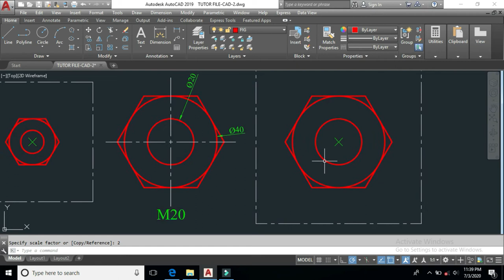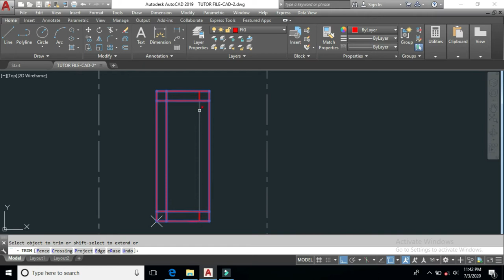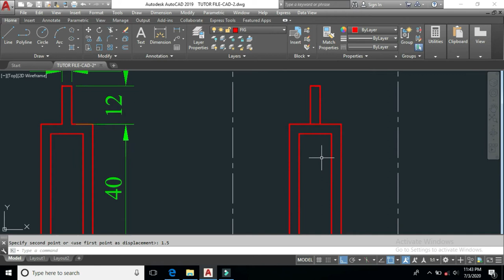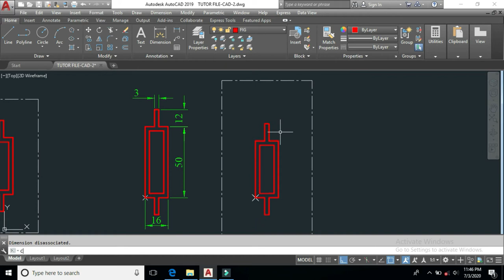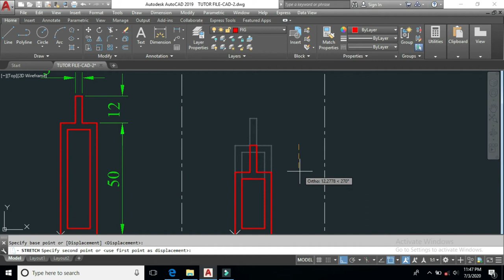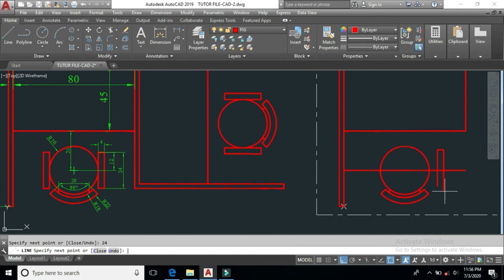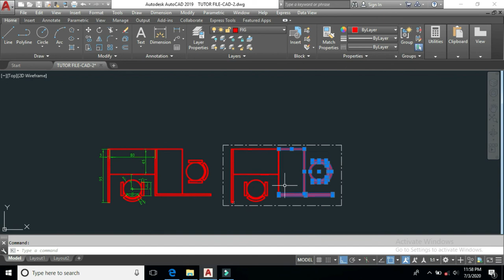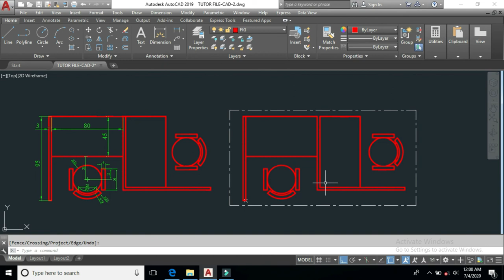AutoCAD 2D Practice Tutorial | Day-5 Exercise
AutoCAD Malayalam Tutorial | DAY 5 | EXERCISE